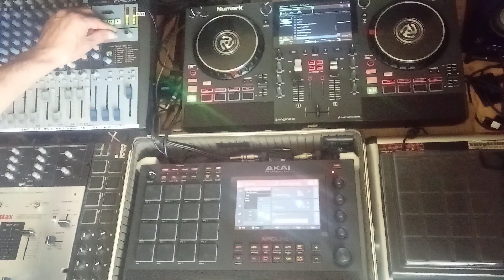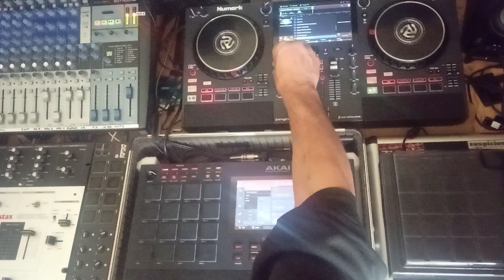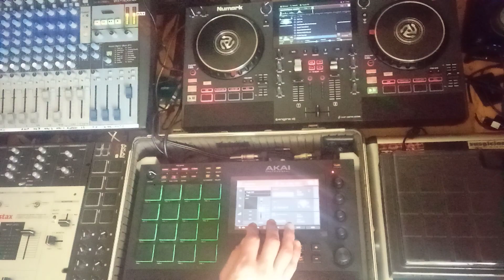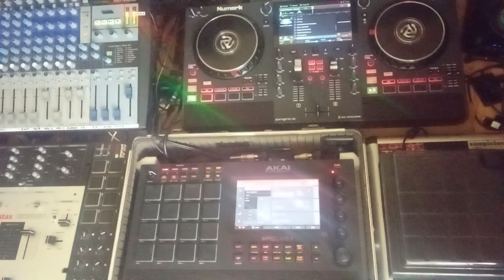prod 2.10.1 (exclusive) by BOYCUT